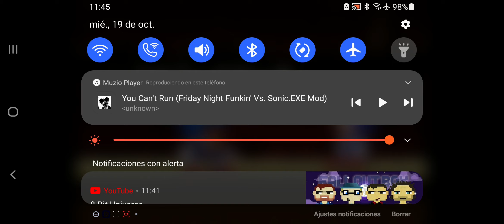SonicClone/MANIX VS JUNTER SINGS YOU CAN'T RUN FNF V.S SONIC ALL STARS.EXE 2